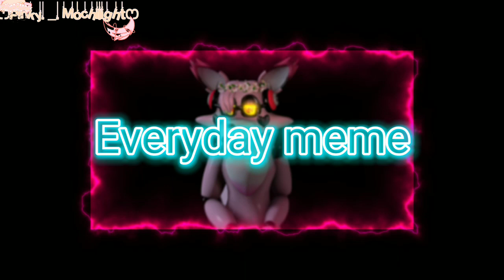SFM/Oc - Everyday meme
ღღ‿‿‿‿‿‿‿‿‿‿‿‿‿‿‿‿‿‿ೄྀ࿐ ˊˎ-

ღღ‿‿‿‿‿‿‿‿‿‿‿‿‿‿‿‿‿ೄྀ࿐ ˊˎ-

ღღ‿‿‿‿‿‿‿‿‿‿‿‿‿‿‿‿‿ೄྀ࿐ ˊˎ-